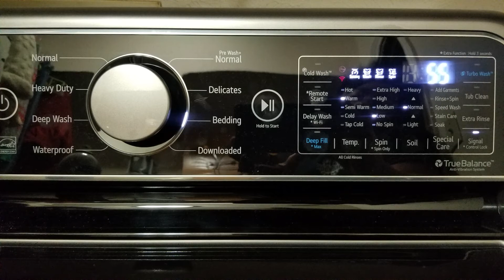2020 LG WT7305CV Top Load Washer with Agitator. Bedding Cycle. 1 King & 2 TwinXL fitted sheets.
2020 LG Top Load Washer with Agitator full Bedding cycle video.  Glass fogs from hot water at around 02:20 & clear up at around 14:00.

I have the Silver / Graphite Steel; model WT7305CV, but this washer also comes in White; model WT7305CW.  The Silver model has a tinted top glass and white model has clear top glass.  Since the model I have is the Silver model, I had to shoot my video through the tinted top glass.

This load consisted of 1 King Size Sheet, 2 deep pocket TwinXL fitted sheets, and 2 pillow cases.

The only option selected on the washer was the Bedding cycle.  The Bedding cycle defaults are.
Cycle Knob turned to  "Bedding"
Wash Temp = "Warm".
Spin = "Low".
Soil  = "Normal".

00:00 - Still Shot of the Settings.
00:03 - Start Chime Sound
00:12 - Auto Sensing
01:00 - Tub Fill for Wash Cycle
02:20 - Glass starts to fog due to hot water being added
07:37 - Wash Cycle
14:00 - Fog on Glass Clears up
22:53 - Wash Tub Drain
25:48 - Drain Spin
29:00 - Tub Fill for Rinse
37:30 - Rinse Cycle
44:46 - Rinse Tub Drain
47:40 - Spin Cycle
59:26 - End Chime Sound